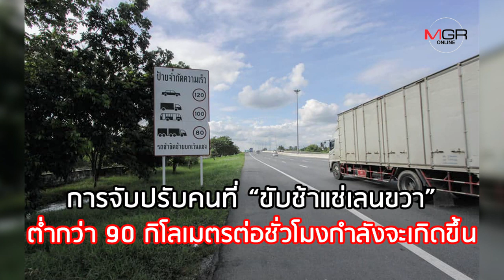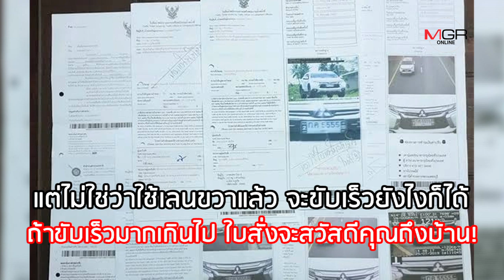ขู่จับแน่...พวก “ขับช้าแช่เลนขวา”